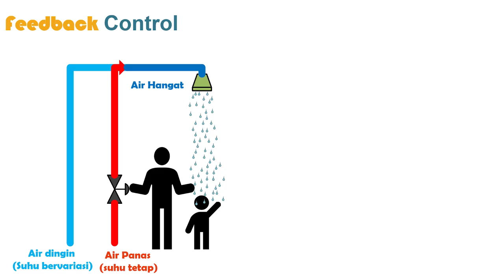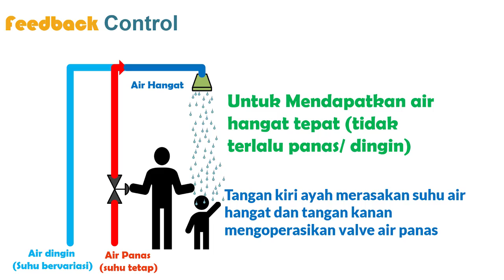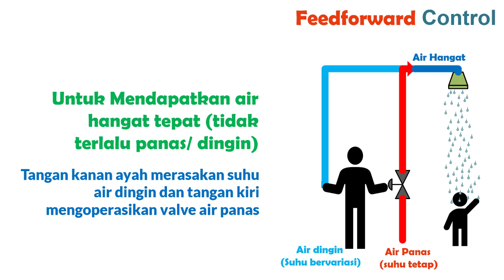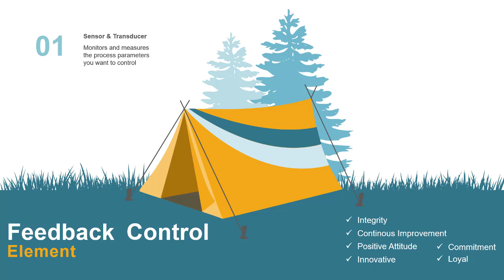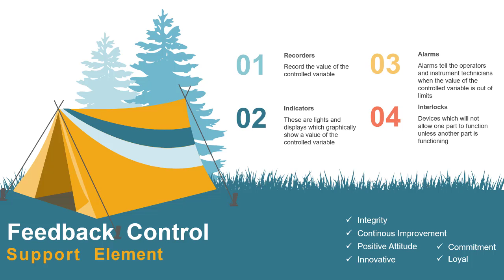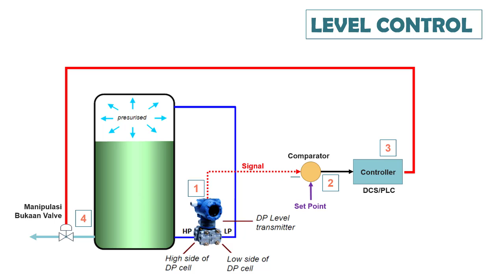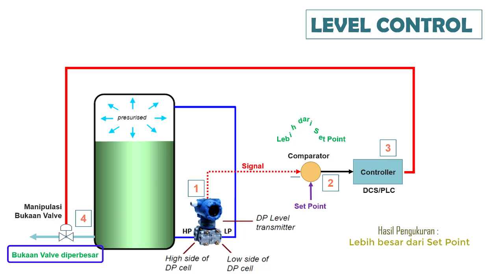NGERI!!!!! PRO-KONTRA THANOS AUTOMATION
Video ini sekilas menjelaskan tentang Basic Automation.
Creator mengucapkan terimakasih kepada semua pihak yang  telah mendukung dalam pembuatan video ini.